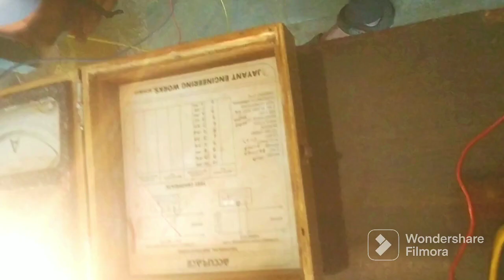Delta Connection ITI practical college